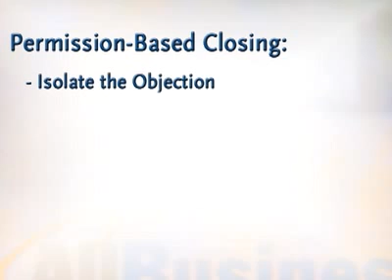Salespeople Don't Close Sales: Permission Based Closing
Tactical Sales tips you can use immediately to attract more prospects and close more sales. Enjoy videos by award winning author and Executive Sales Coach Keith Rosen. From news clips to tips on cold calling and getting more appointments with the right decision makers, motivating a sales team to perform, sales training, executive coaching, building a business, sales coaching, management advice, strategies on closing more sales, mastering time management, prospecting and coaching a team of sales champions, find it all here on Keith Rosen TV!